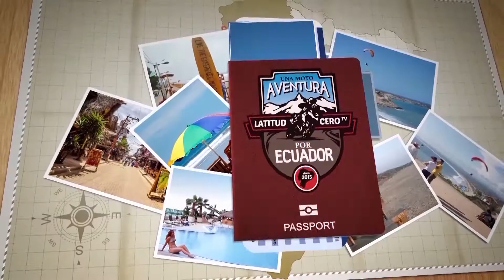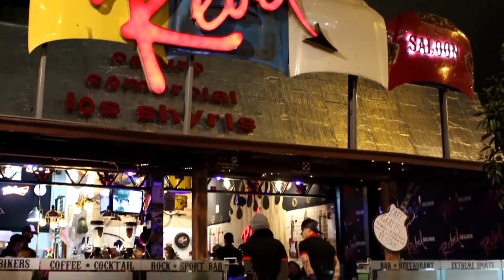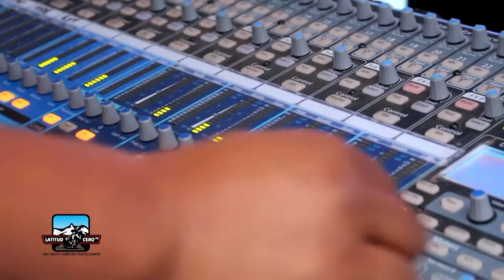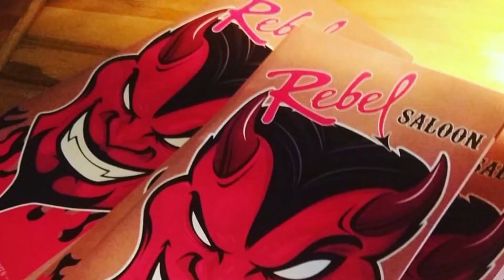Mario Nieves LAMA, Entrevista. Latitud Cero TV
LATITUD CERO TV, 3era TEMP. EPISODIO 28
Nos reunimos a celebrar el 1er aniversario de L.A.M.A. Quito; y nos llevamos una muy grata sorpresa al poder conocer y conversar con el fundador de L.A.M.A. a nivel internacional, Mario Nieves.
14 Mayo 2017